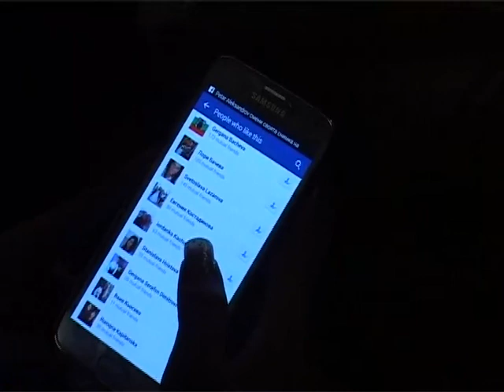"Песпонеделник" 2015 г. - вечерта (5)